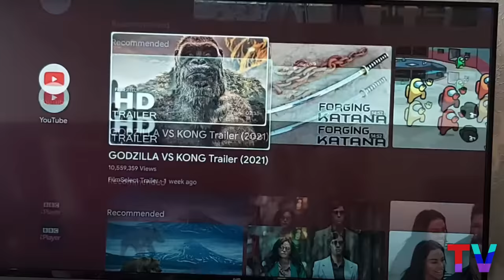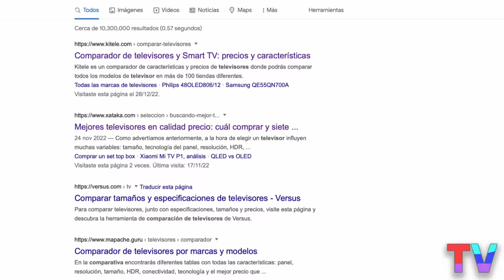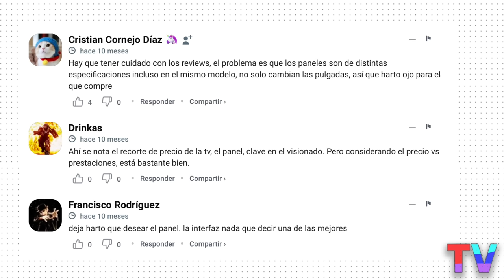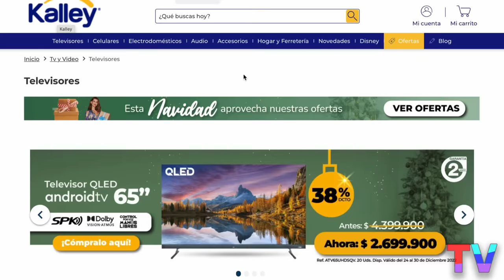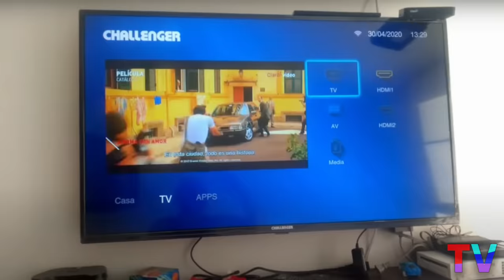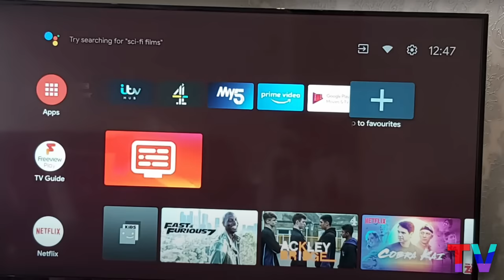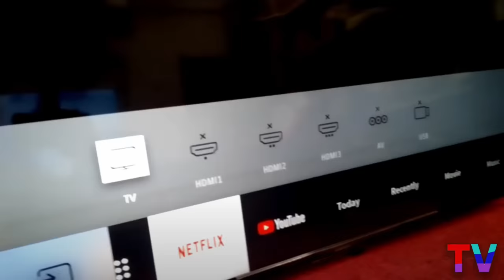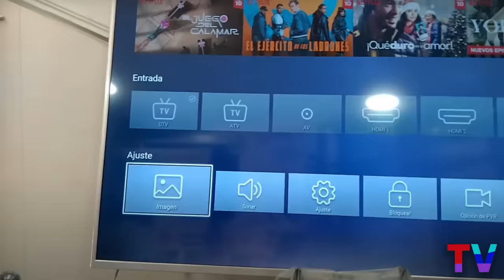👎 9 PEORES Smart TV que NO DEBES Comprar en 2024!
‼️ LOS PEORES TELEVISORES 4K QUE EXISTEN Y TODO EL MUNDO COMPRA💥 | ERRORES AL COMPRAR UN TV NUEVO TELEVISORES QUE NO DEBES COMPRAR 2024 - PEORES TELEVISORES DEL MERCADO!!

Hoy en este video veremos las 9 peores smart tv, (peores televisores) que no debes comprar en 2024, o tambien conocido como los peores tv 4k de este año, ten precaución para comprar un televisor 4k de mala calidad que pueda arruinar tu experiencia, que televisor comprar en 2024, smart tv, que tv comprar, evita comrpar estos televisores, cual es el mejor televisor en 2024, que marca de televisor es mejor, peores televisores samsung, tv, que televisor 4k comprar, smart tv mejores tv ¿que tv comprar? en este video te lo respondo.

rack: Ikson - Look Up [Official]